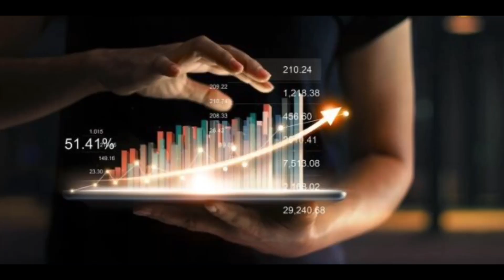TU VEUX RÉUSSIR EN TRADING !? Voici les 03 erreurs à éviter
➤ MES FORMATIONS DISPONIBLES

➤ MES RECOMMANDATIONS

➜ Crée ton compte de Trading Forex en quelques minutes chez mon Broker Partenaire et bénéficie d’un bonus de 120% sur tes dépôts

➜ Le Broker 99% fiable que je te recommande pour trader les Indices Synthétiques en toute confiance

➤ DESCRIPTION

Vous souhaitez devenir Trader mais vous vous demandez pourquoi beaucoup d'entre eux échouent ? Dans cette vidéo, nous allons explorer les trois principales raisons pour lesquelles les Traders échouent afin que vous puissiez les éviter et réussir dans ce domaine.

➤ QUI SUIS-JE ?

Je suis Géoffroy T. BOKO, beaucoup plus connu sous le pseudonyme « Gouverneur BK ». Je suis Entrepreneur depuis 7ans et Financial Trader depuis 5ans. J’ai commencé à former les Apprentis Traders depuis 2020, et aujourd’hui avec mon équipe, nous avons pu accompagner plus de 250 Traders de part le monde, à travers les différents programmes de formation que nous proposons dans notre académie de formation. Je suis suivi par plus de 30.000 personnes et je représente l’une des icônes du Trading dans ma sous-région. Si c’est pour première fois que tu me découvres, alors je te souhaite la bienvenue dans ma communauté.. Rejoins-moi sur mon Instagram @gouverneur_bk afin de suivre mes actualités quotidiennement. Tu peux aussi visiter le site web de mon Académie afin de te familiariser avec mes différents programmes.